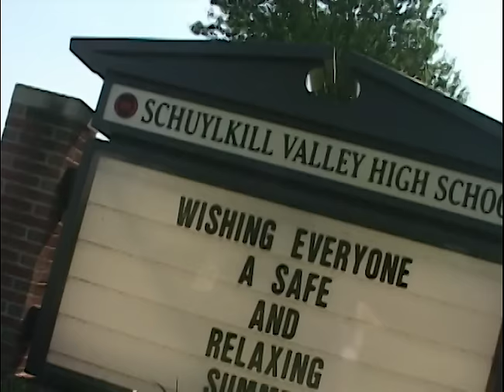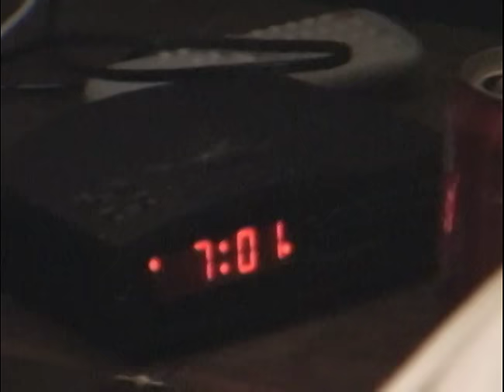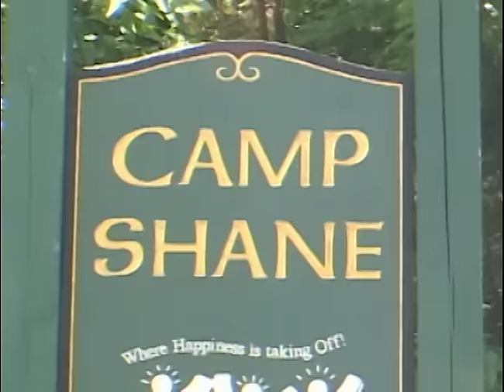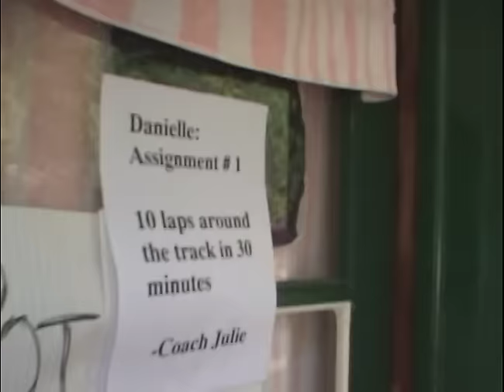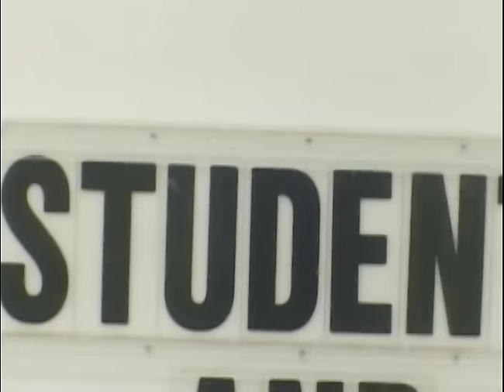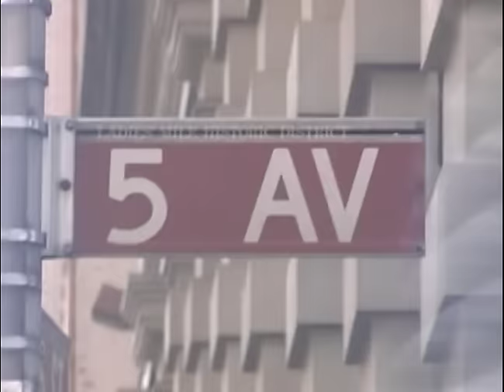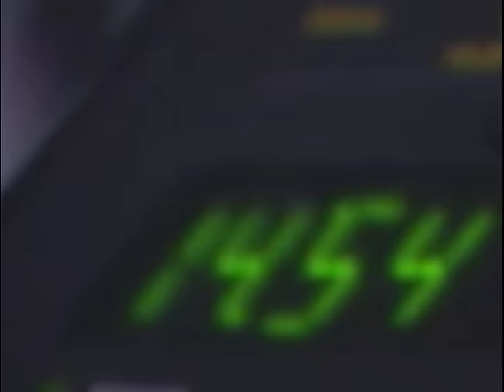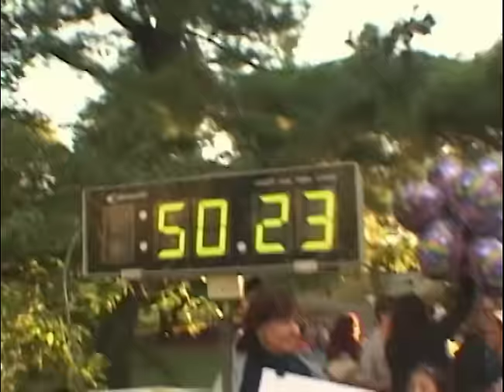Danielle’s MADE Episode.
Sadly Danielle passed away  October 20, 2019 . Thank you to the producer who was able to send us a copy ,so we could watch her episode whenever we want . She was Incredibly smart and Funny af . RIP Baby Sister .